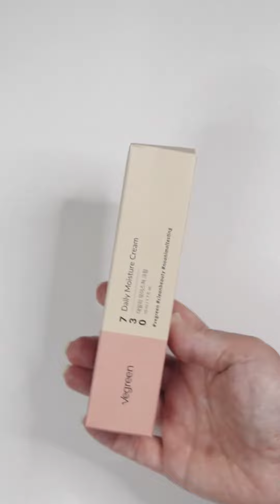Loved or not? Vegreen Daily Moisture Cream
This product was gifted

This video is a product close up of Vegreen Daily Moisture Cream

Products mentioned in the video and where to get it
Vegreen Daily Moisture Cream

Where to buy Skincare and makeup products